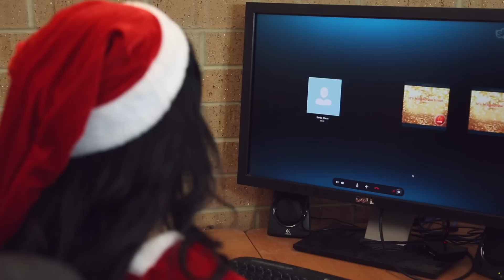Santa's delivers Christmas presents by drone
Santa's little helpers have been busy developing Santa's new delivery system, the electronic reindeer